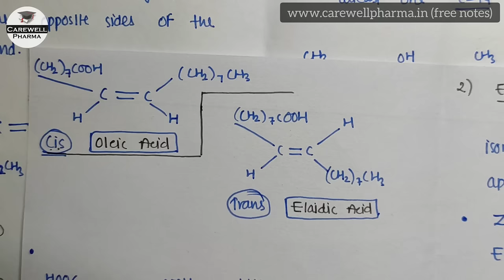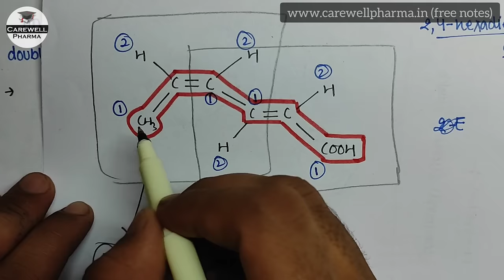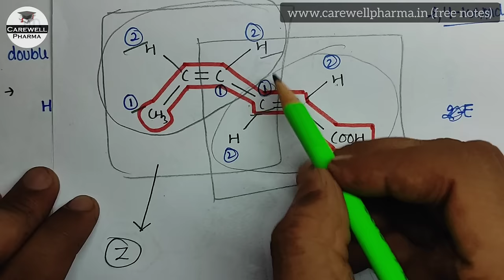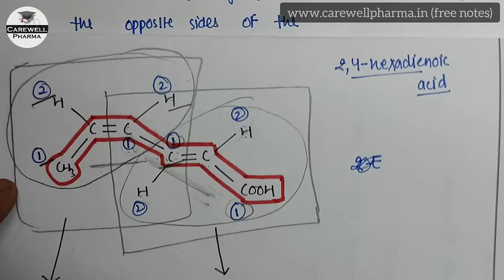Nomenclature of geometrical isomers (cis trans ez syn anti systems) || L-2 Unit 2 || POC 3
nomenclature of geometrical isomers (cis trans ez syn anti systems)

this video helps you in study of Organic chemistry 3rd
according to pci

Pdf :-

stereoisomerism in organic chemistry b pharmacy

Carewell Pharma,

Carewell Pharma
pharma lecture